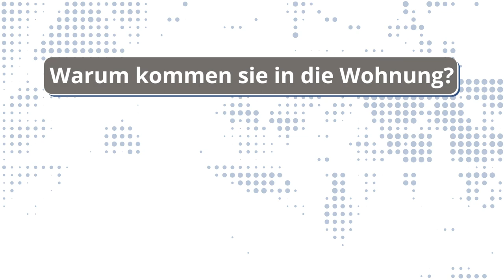Spinnen im Haus? 🕷️ Was tun?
Du hast Spinnen im Haus oder in der Wohnung und möchtest sie loswerden? Moritz zeigt dir in diesem Video, wie du Spinnen entfernen und wie du sie fern halten kannst.

00:00 - Intro
00:49 - Warum kommen Spinnen in die Wohnung?
01:18 - Wie kann man gegen Spinnen vorbeugen?
01:57 - Wie wird man Spinnen los?

Können Spinnen im Staubsauger überleben? 🕷️  5 unglaubliche Fakten über Spinnen

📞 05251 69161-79